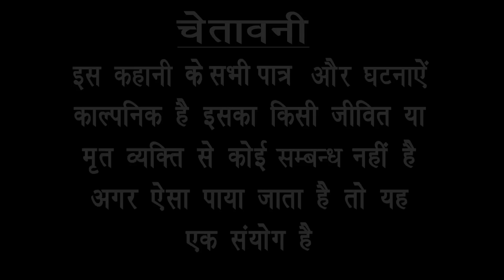बाबू गप्पी की कुतिया ।। मस्त कोमेडी टैली फ़िल्म ।। bhola gurjar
Actor =Bhola Gurjar , priya singh , sunil ankit, other
Camera =.    Amit Baghel , Sunil Rocky
                       Monu Rawat
Topic       =  babu gappi ki kutiya

 राम राम दोस्तों यह मेरी स्टाग्राम लिंक है इस पर क्लिक करें मुझे फॉलो करें धन्यवाद